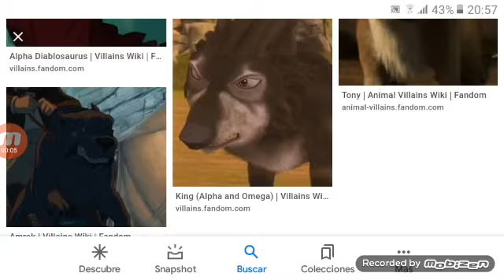defeats of my favorite animals killers Villains Part 11